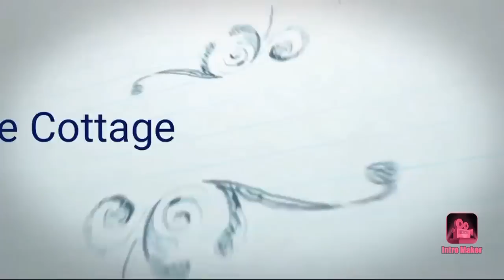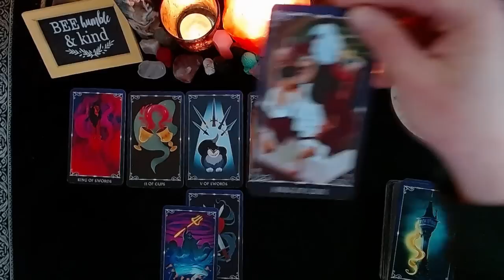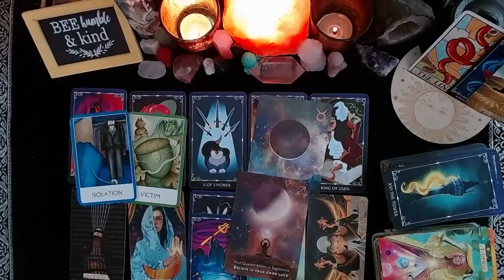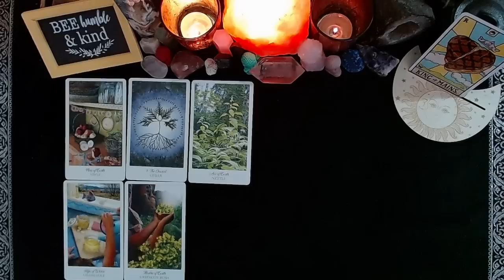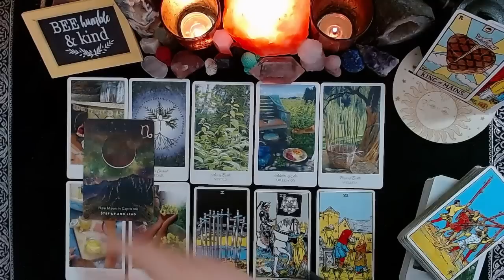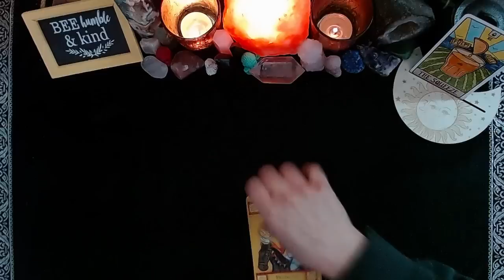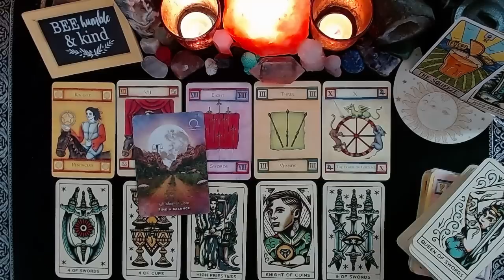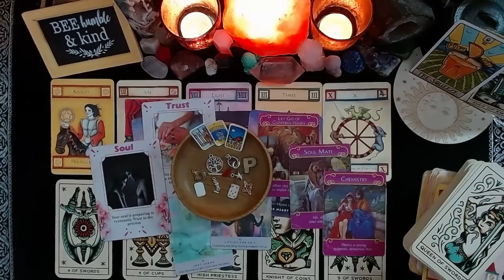👥️️💘🎱MAY 2023 LOVE PREDICTIONS: WHAT CHANGES ARE COMING IN LOVE💞👥️️|🔮CHARM PICK A CARD🔮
CONGRATULATIONS TO THIS MONTHS WINNER!!

⏳TIMESTAMPS⏳
📍PILE 1) 1:59
📍PILE 2) 16:48
📍PILE 3) 31:23

Please join me on my Instagram page!

God Bless!

(Some)Decks Used:
Food Fortunes
Wildwood Tarot
Romance Tarot
BixTarot
Impressionist Tarot
Prism Tarot
Deviant Moon Tarot
Legends Tarot
Familiars Tarot
Happy Tarot